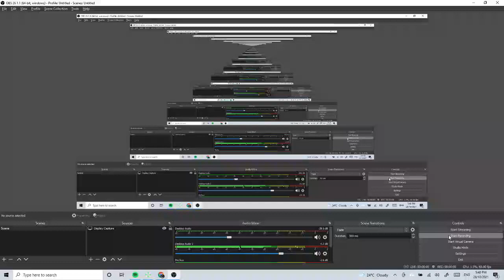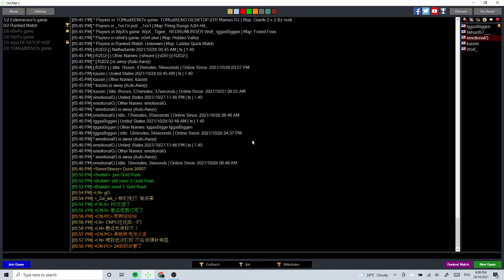steelc0ck vs nexTier - frugal defence = faster expansion?